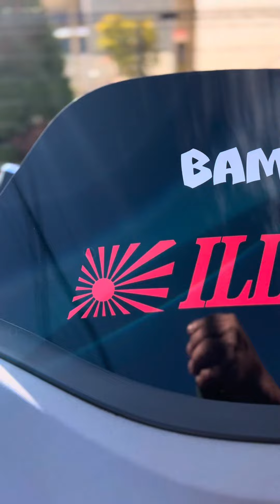HONDA、F6B、Gold Wing、ホンダゴールドウイング、1800、旭日旗、